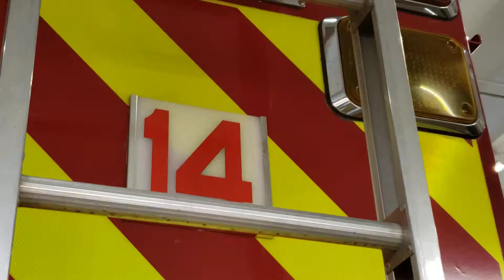West Metro Rescue 14 walkaround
Rescue 14 is the second Rescue company in West Metro